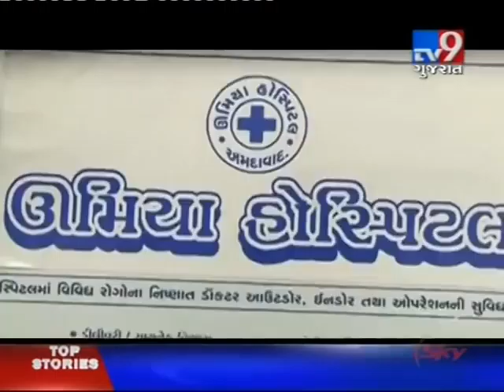Ruzan Khambatta- Female Foeticide,Illegal sex determination,Remedies to stop it,Society awakening4/4